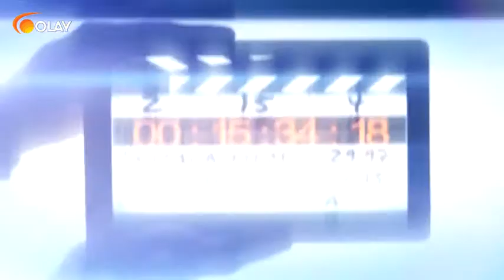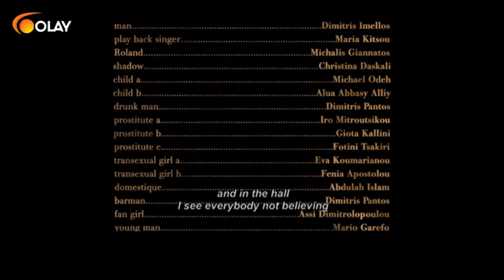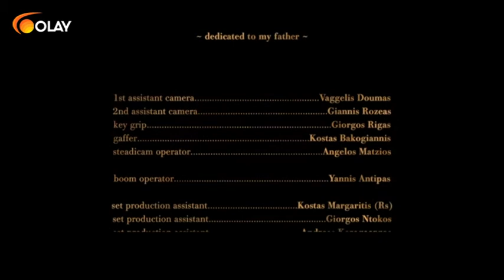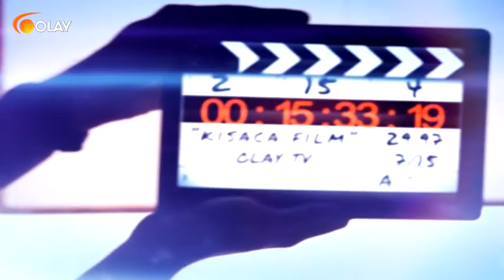Kısaca Film - 18-03-2018